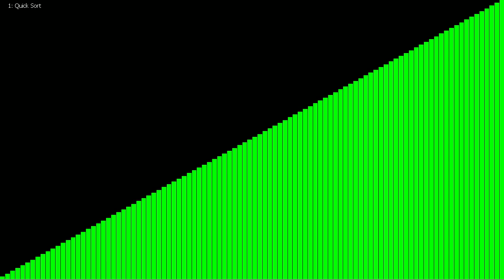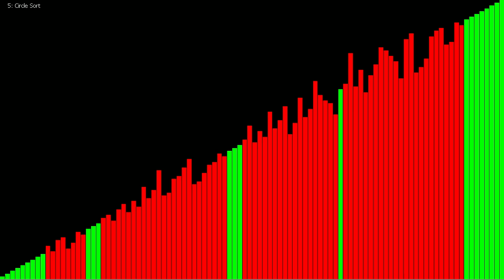Visualize Sorting Algorithms - Part 1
Watch to the end then tell me what your favourite sorting is by commenting below.

Quick Sort, Bubble Sort, Select Sort, Shake Sort, Circle Sort, Insert Sort.

Sorting algorithms

00:00  Quick Sort
00:09 Bubble Sort
00:24 Select Sort
00:36 Shake Sort
00:49 Circle Sort
01:17 Insert Sort

In this video, we will explore various sorting algorithms and demonstrate how they work through interactive visualizations. Sorting algorithms are essential in computer science and play a vital role in data processing and analysis. Our aim is to help you understand these algorithms in a more engaging and interactive way.

Our visualizations will help you better understand the differences between the sorting algorithms and how to choose the right one for your specific needs.